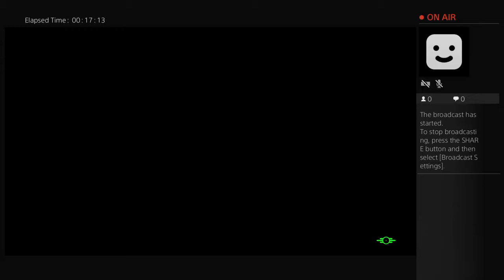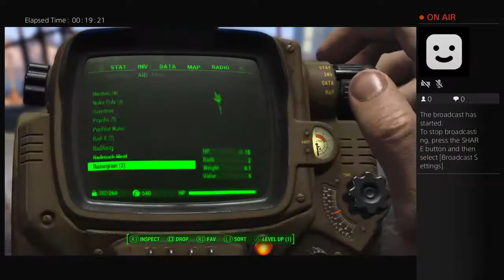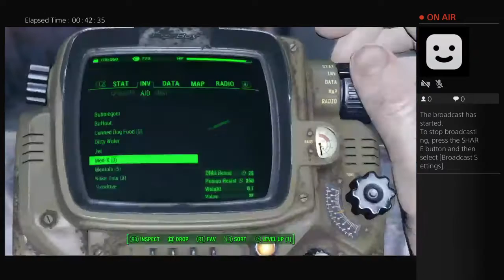Fallout 4 walkthrough part 2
Exploring the wasteland